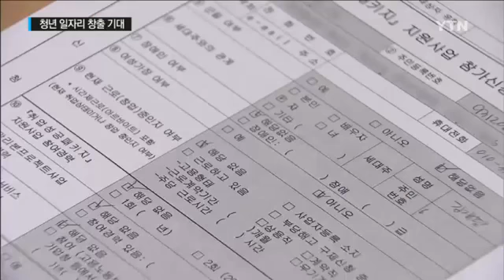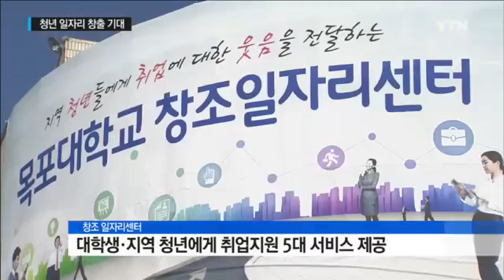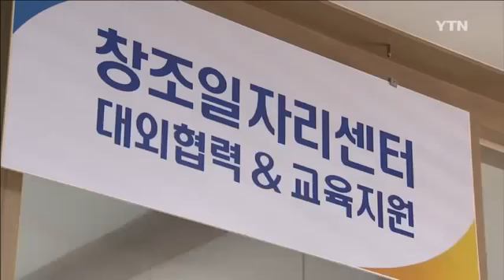목포대 창조일자리센터...청년 취업 희망 기대(YTN)